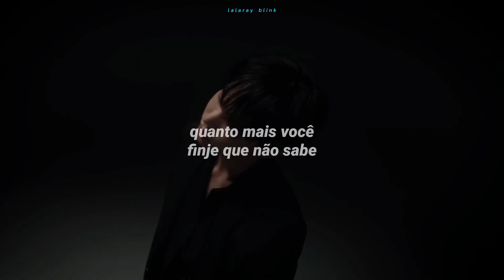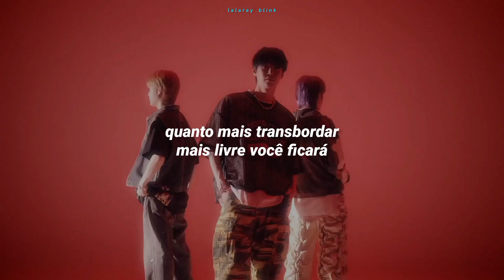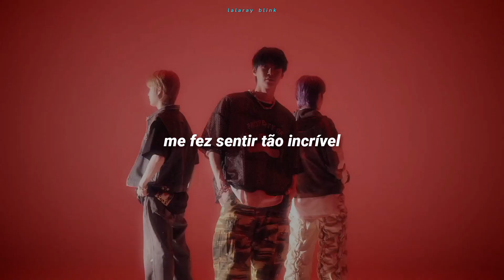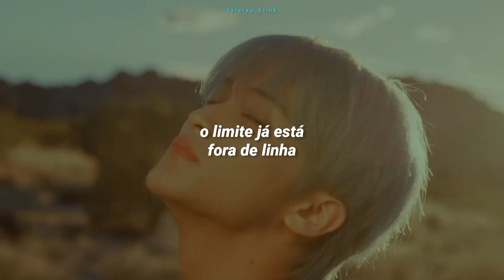NCT U (엔시티 유) - VOLCANO (TRADUÇÃO-LEGENDADO)